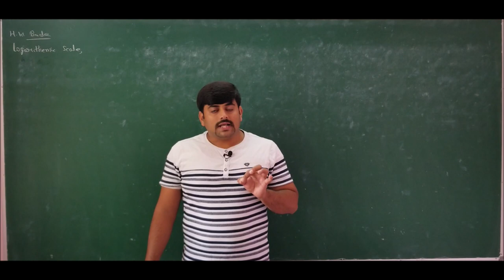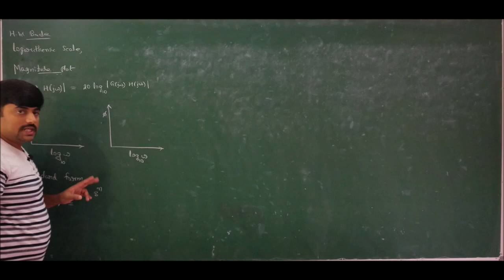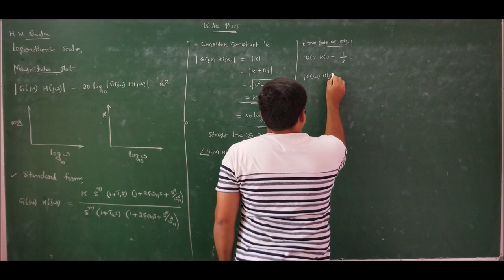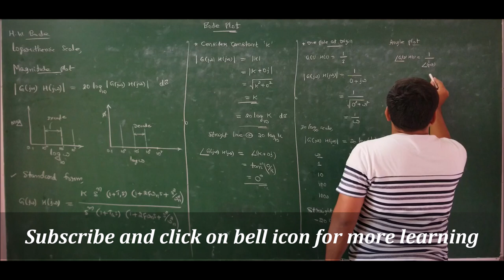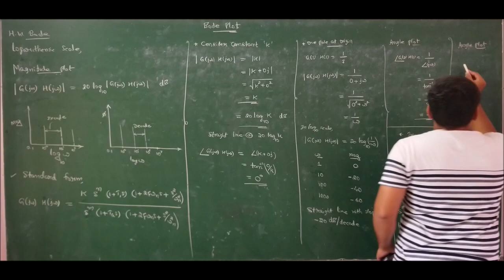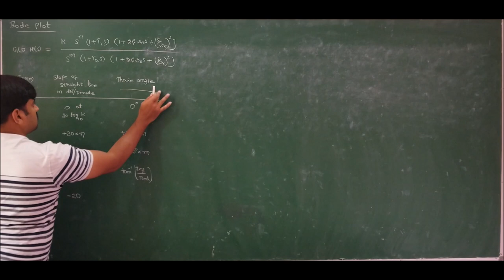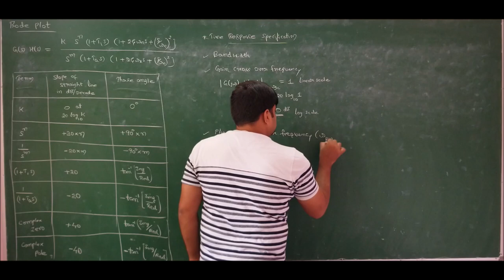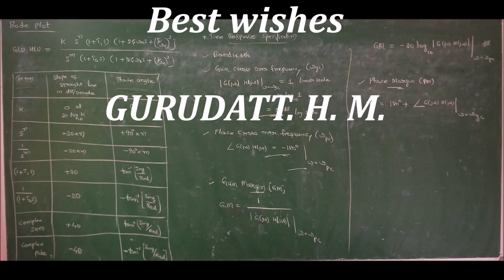Lecture 1 - Introduction to Bode Plot - Module 5 - Control Engineering by GURUDATT.H.M.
In this lecture the introductory concepts of Bode Plot are explained in detail.